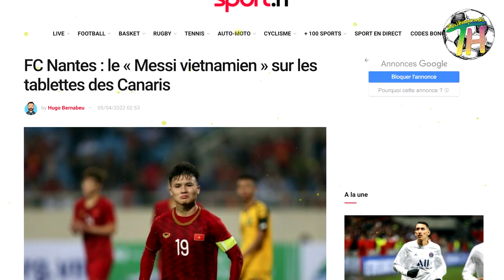กวง ไฮ คอนเฟิร์มเตรียมโยกค้าแข้งแดนน้ำหอม /ทีมชาติไทยชุดใหญ่ได้คิวอุ่นเครื่อง3แมตช์ก่อนลุยเอเชียนคัพ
"ทีมชาติไทย" ชุดใหญ่ ภายใต้การนำทัพของ มาโน่ โพลกิ้ง ได้คิวอุ่นเครื่อง 2 แมตช์ ฟีฟ่าเดย์ เดือนพฤษภาคมเป็นที่เรียบร้อย อีก 1 แมตช์ ไปอุ่นที่ อุซเบกิสถาน
1ซับ 1LIKE = คุณได้สนับสนุนผมแล้วครับ

เพจท็อปฮิตลูกหนัง ไว้คุยกับผมได้ นะจ๊ะ [ขอมาหลวงจัดได้]